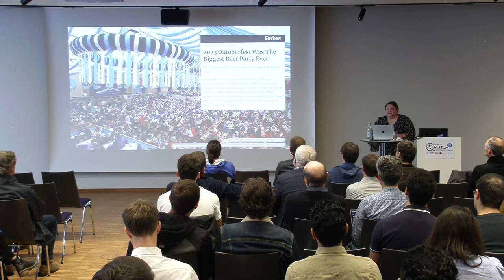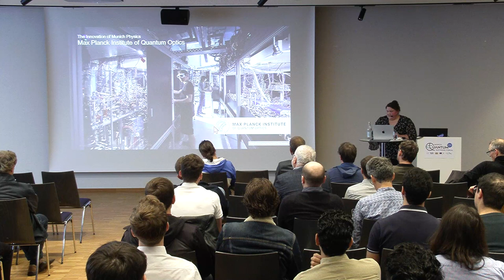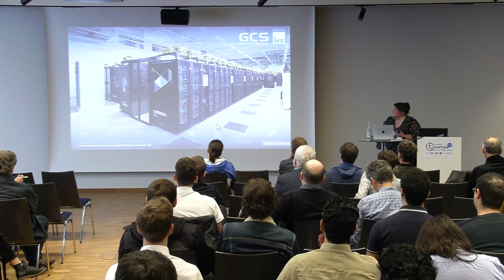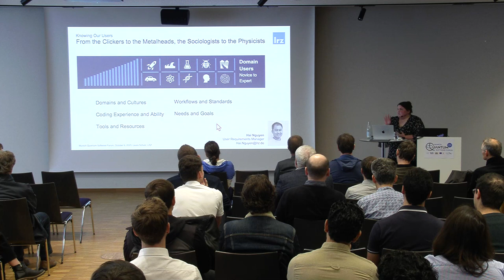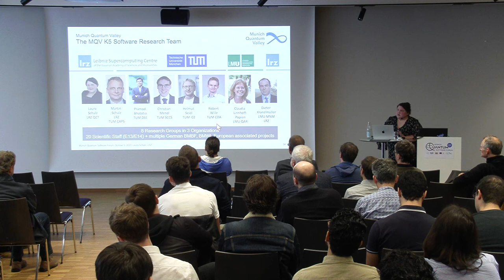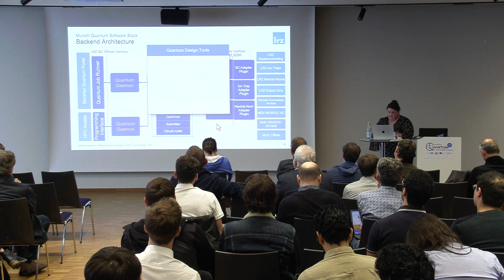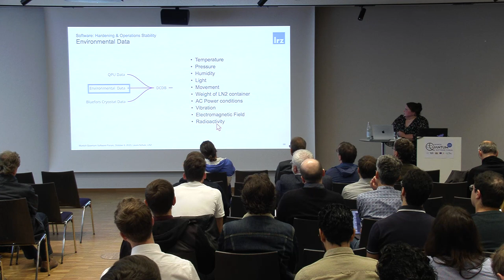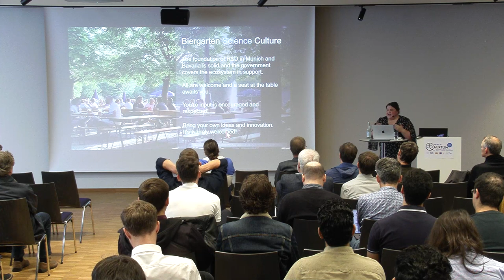Munich Quantum Software Forum 2023: Talk by Laura Schulz (LRZ)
Title:
Brez’n, Bits and Qubits: How Bavaria Leads the Way for Quantum-Accelerated Supercomputing

Abstract:
Quantum computing is a breakthrough science and technology solo star, but its true power lies in partnering with supercomputing. To deliver that, upcoming quantum-enabled HPC systems must leverage many best practices hard-won from decades of development in supercomputing, including workflows, standards, and programming tools. In this presentation, I’ll highlight Bavaria’s multi-dimensional efforts to provide, merge and optimize various quantum accelerators into HPC systems and workflows. This includes insights into the development of the Munich Quantum Software Stack – the unifying software stack of the Munich Quantum Valley for its developed quantum modalities of superconducting materials, ions, and atoms – and its mission to fold them into current and upcoming supercomputing systems.

Biography:
Laura Schulz is head of Quantum Computing and Technologies at the Leibniz Supercomputing Centre (LRZ) in Garching, Germany. She drives multiple efforts toward integrating emerging quantum accelerators into several layers of the high-performance computing (HPC) ecosystem. Laura is the PI for Germany’s Euro-Q-Exa project to seat a EuroHPC Joint Undertaking quantum system in Bavaria and is co-founder of the monthly Bavarian Quantum Computing eXchange (BQCX). Recently, Laura was named an HPCWire 2023 Person to Watch.